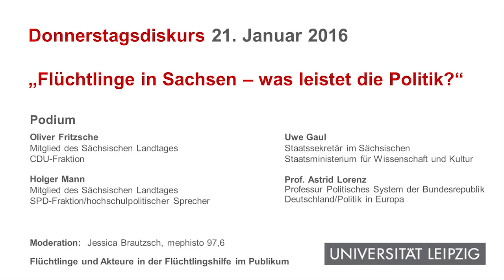Aufzeichnung/ 5. Donnerstagsdiskurs "Flüchtlinge in Sachsen - was leistet die Politik?"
Die Universität Leipzig setzt angesichts der anhaltend angespannten Flüchtlingssituation in Deutschland ihre Veranstaltungsreihe "Donnerstagsdiskurs" fort: Rektorin Prof. Dr. Beate Schücking lud dazu die interessierte Öffentlichkeit am 21. Januar um 19:30 Uhr ins Audimax ein.

Das Thema war diesmal "Flüchtlinge in Sachsen - was leistet die Politik?"
Auf dem Podium:
- Oliver Fritzsche, Mitglied des Landtages, CDU-Fraktion
- Uwe Gaul, Staatssekretär im Sächsischen Staatsministerium für Wissenschaft und Kunst (SMWK)
- Prof. Dr. Astrid Lorenz, Uni Leipzig, Professur Politisches System der Bundesrepublik Deutschland/Politik in Europa
- Holger Mann, Mitglied des Landtages, SPD-Fraktion/hochschulpolitischer Sprecher

An der Diskussion beteiligten sich auch Sonja Brogiato, Sprecherin des Flüchtlingsrates, Marcus Adles vom Student_innenrat der Uni Leipzig und weitere Landtagsabgeordnete, unter anderem Dr. Claudia Maicher (Bündnis 90/Die Grünen) und Marco Böhme (Die Linke). Es moderierte Jessica Brautzsch (Radio mephisto 97,6).

Im Januar 2015 hatte Schücking wegen der Legida-Demonstrationen und zahlreicher Gegenbewegungen erstmals zu einer Podiumsdiskussion über weltoffene Hochschulen in den Audimax eingeladen. Weitere Veranstaltungen folgten:
Thema des ersten Donnerstagsdiskurses zur Flüchtlingsproblematik am 8. Oktober war "Flüchtlinge in Leipzig. Wie gestalten wir Willkommenskultur?". Dabei die Rektorinnen und Rektoren verschiedener Leipziger Hochschulen sowie Hochschulvertreter darüber, was Leipzig als weltoffene und tolerante Hochschulstadt zur Entschärfung der Flüchtlingsproblematik tun kann. Auch wurden verschiedene Hilfsangebote vorgestellt.

Am 5. November folgte das Thema "Perspektiven für Flüchtlinge in Leipzig". Diskutiert wurden Chancen und Möglichkeiten, die die Stadt Leipzig und Vertreter der heimischen Wirtschaft sehen, um Flüchtlingen zu helfen. Auf dem Podium saßen  unter anderem Stojan Gugutschkow, Leiter des Referates Migration und Integration der Stadt Leipzig, VertreterInnen von IHK und Handwerkskammer sowie Christoph Graebel vom Flüchtlingsrat Leipzig e.V. Es waren auch Flüchtlinge eingeladen, an der Veranstaltung teilzunehmen und über ihre Erfahrungen zu berichten.

© Universität Leipzig (Zentrum für Medien und Kommunikation), 2016